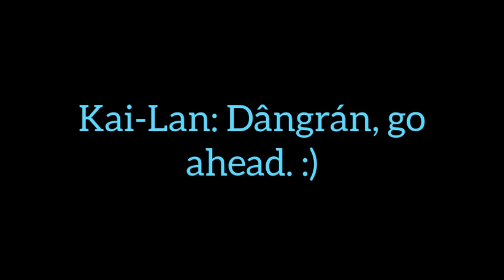February 12, 2024 at 7:34pm (Doing Ni Hao Kai lan clips again)